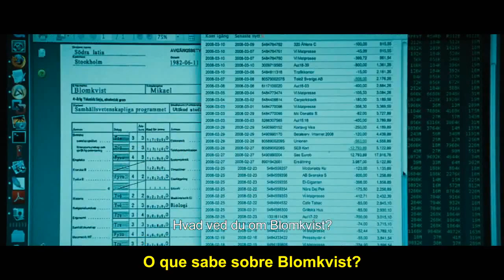MILLENNIUM 1: OS HOMENS QUE NÃO AMAVAM AS MULHERES - Trailer HD Legendado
Primeiro filme baseado na trilogia de best-sellers criados pelo sueco Stieg Larsson. Mikael Blomkvist é um jornalista de meia-idade, contratado por um poderoso empresário para desvendar o desaparecimento de sua sobrinha 40 anos atrás. Com a ajuda da hacker Lisbeth Salander ele irá desvendar muitos e perigosos segredos, colocando sua vida em risco.